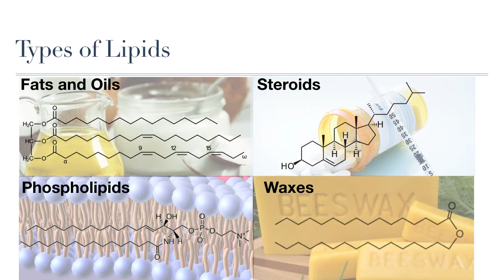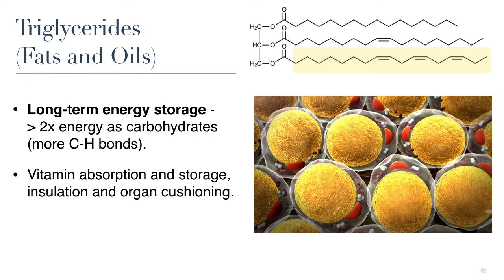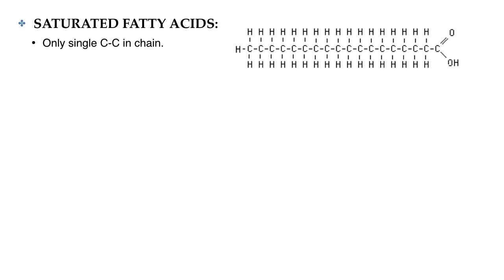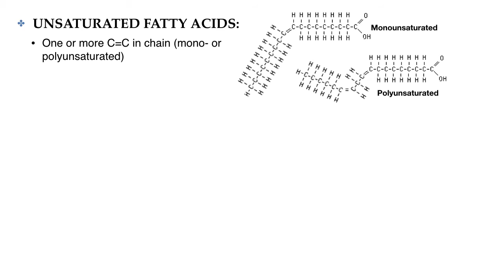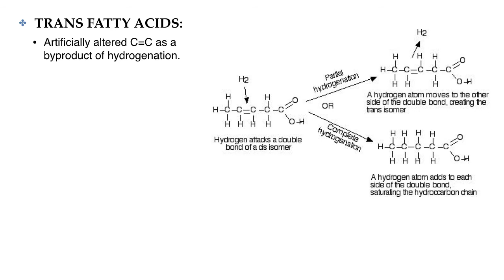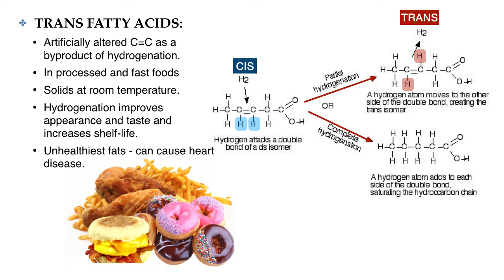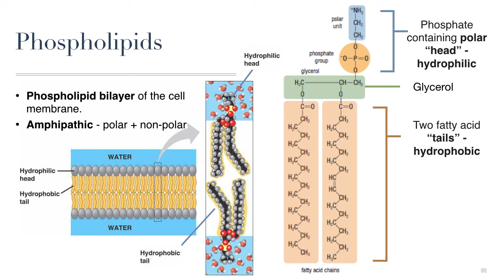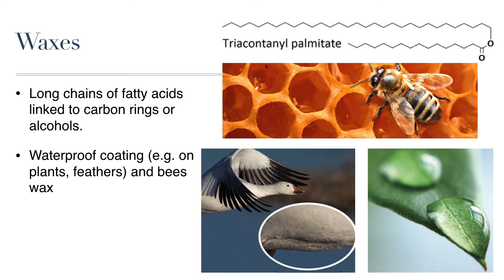Lesson Video - Lipids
In this lesson we will be learning about the different types of lipids (triglycerides, phospholipids, steroids, and waxes). Their properties, structure, and function.